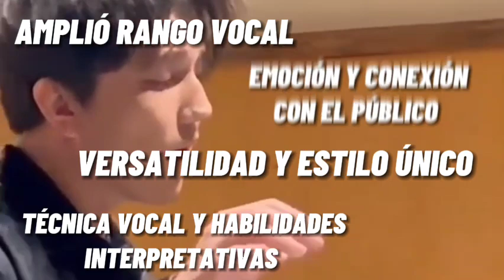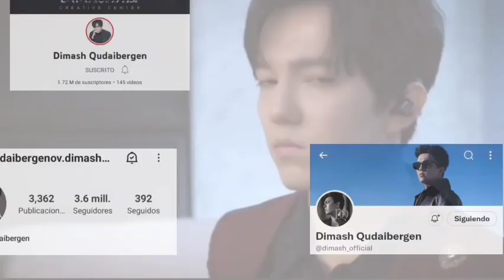POR ESTÁ RAZÓN DIMASH TIENE TANTAS OCTAVAS!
Hola Dears! he realizado este video contando un poco más a detalle el por qué Dimash es capaz de tener tantas octavas, una combinación entre la naturaleza y un duro entrenamiento vocal que deja como resultado una voz prodigiosa pero con mucho esfuerzo y horas de trabajo duro y constante!